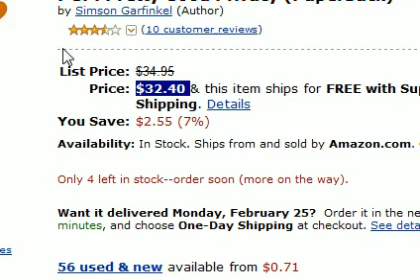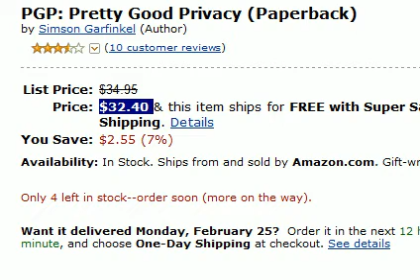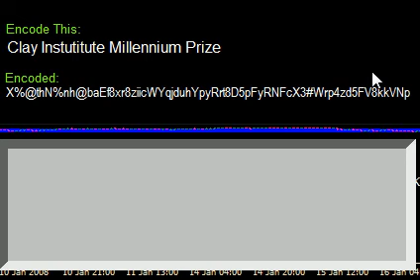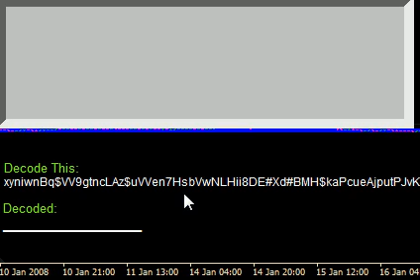Encryption Challenge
The Encryptology challenge is for anyone who can decode this message:

xyniwnBq$VV9gtncLAz$uVVen7HsbVwNLHii8DE#Xd#BMH$kaPcueAjputPJvK

The reference message in the video is this:

Clay Institute Millennium Prize

X%@th%Nnh@baEf8xr8ziicWYqjduhYpyRrt8D5p
FyRNFcX3#Wrp4zd5FV8kkVNp